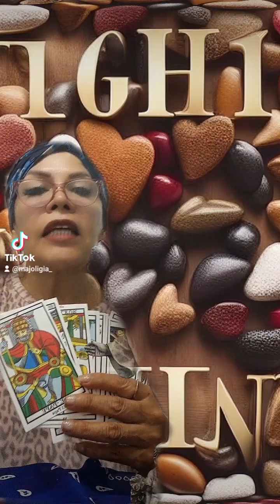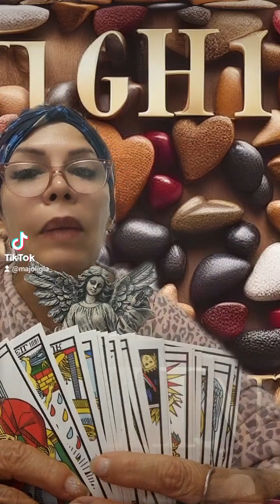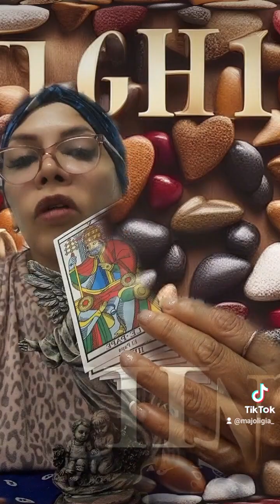Amarres De Amor Eternos, Temporales, Sexuales, Gays y Lesbicos